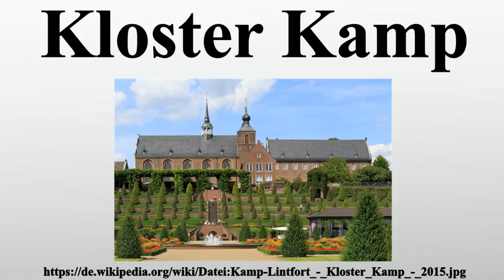Kloster Kamp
Vielen Dank für Ihre Unterstützung:

Kloster Kamp ist eine ehemalige Abtei auf dem Gebiet der Stadt Kamp-Lintfort.Es wurde 1123 gegründet und war das erste Zisterzienserkloster im damaligen deutschsprachigen Raum.Die Klosteranlage liegt auf einem Hügel , an dem südlich der historische Kanal Fossa Eugeniana entlangführt.

Bild-Copyright-Informationen
Urheber Info: Avda